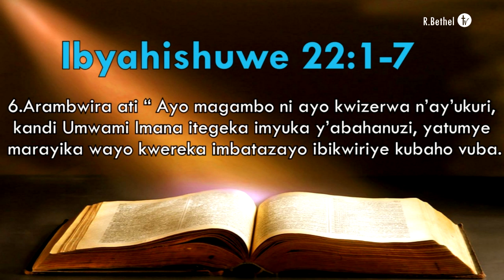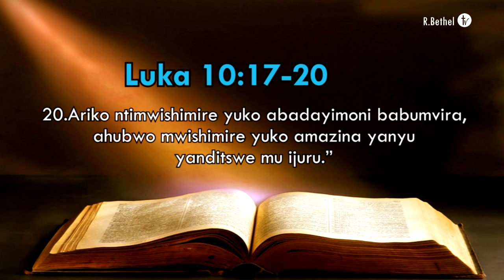Notre destinée céleste